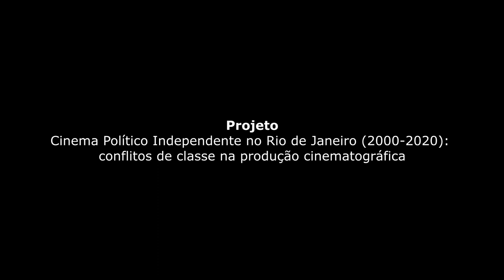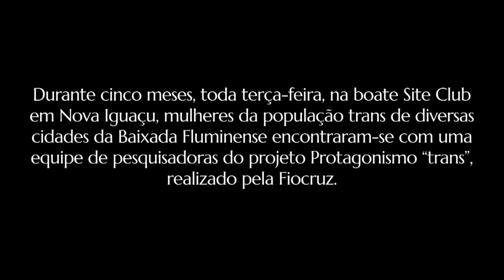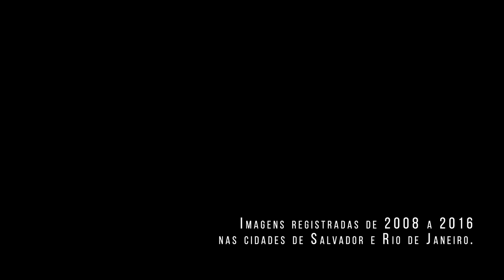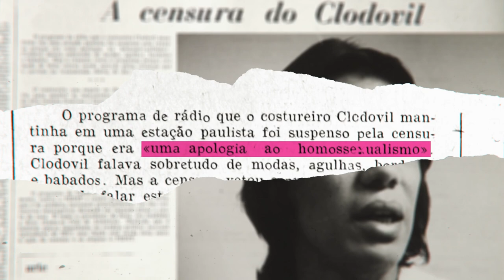Luis Carlos de Alencar - Entrevista (Doutorado Arthur Moura FFP-UERJ)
Universidade Estadual do Rio de Janeiro - UERJ
Faculdade de Formação de Professores - FFP
Programa de Pós-Graduação em História Social - PPGHS
Doutorado em História
Doutorando: Arthur Moura (bolsista FAPERJ)
Projeto: Cinema Político Independente no Rio de Janeiro (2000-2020): conflitos de classe na produção cinematográfica
Orientador: Dr. Gelsom Rozentino de Almeida
Co-orientadora: Dra. Sonia Maria de Almeida Ignatiuk Wanderley

Baiano, mora no Rio de Janeiro. Pós-graduado em Cinema e Audiovisual no MEIA, Instituto de Arte de Cabo Verde; Pós-graduado em Comunicação e Imagem na PUC-Rio; Graduado em Direito pela Universidade Federal da Bahia. Dirigiu Contagem Regressiva, premiado no Rio WF 2016 como Melhor Documentário e Melhor Trilha Sonora, também indicado a Melhor Roteiro, exibido em diversos países, Menção Honrosa no Festcine Amazonia e Melhor Doc: 60 Seconds or Less Video Festival – Chestertown/ Estados Unidos; dirigiu o doc Bombadeira, levado a mais de 30 festivais nacionais e estrangeiros, laureado com o prêmio RedeTrans - 10 anos de Bombadeira, pela contribuição da obra para a comunidade transexual. Atualmente dirige o longa "Não é a primeira vez que lutamos pelo nosso amor", sobre a população LGBT e ditadura militar; o curta "Homens Invisíveis", sobre homens trans e o sistema carcerário; e a série para a ESPN "Corpos Periféricos". Trabalhou na Assistência de Direção para 5 séries documentárias em diversos canais.